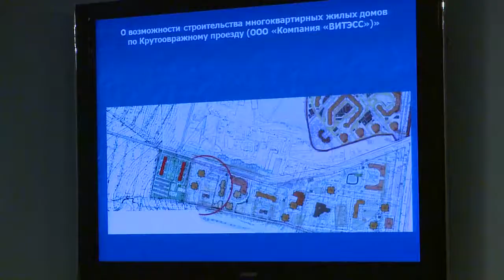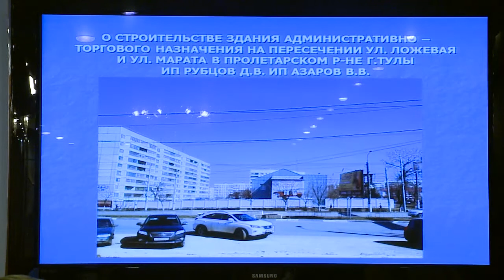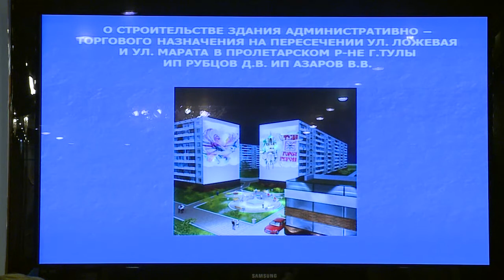Градостроительно-земельный совет 8.12.2014